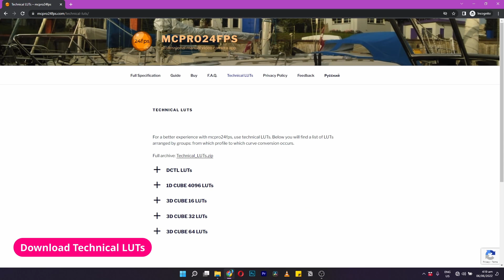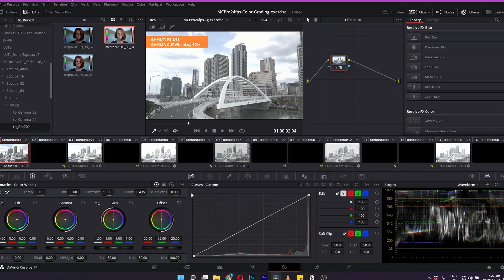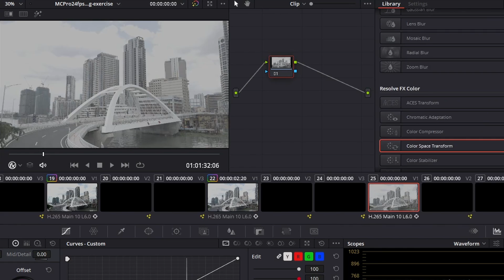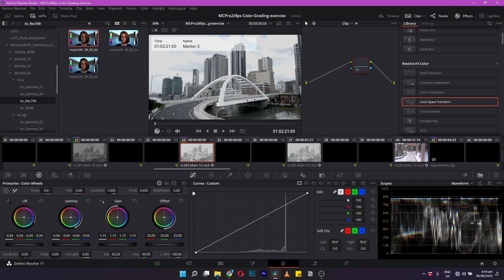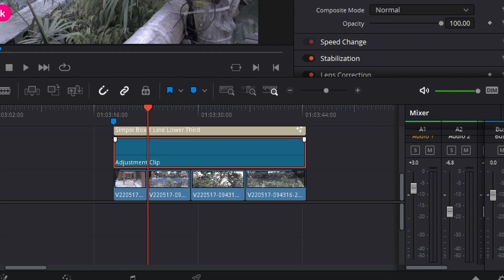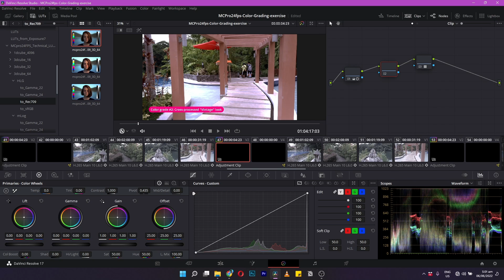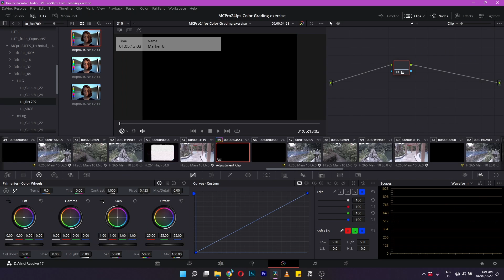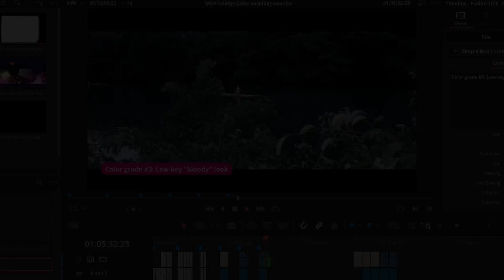How to COLOR GRADE Smartphone LOG Footage in DaVinci Resolve // Mobile Filmmaking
A guide to COLOR CORRECTING and COLOR GRADING log footage shot on a smartphone (MCPro24fps professional mobile filmmaking app) using the powerful FREE desktop editing software DaVinci Resolve!

- Sony A6500/A6600
- Sony 18-135mm f3.5-5.6 OSS
- Sigma 16mm f1.4 DC DN Contemporary
- Yongnuo YN 50mm f1.8S DSM
- 7Artisans 25mm f1.8
- SmallRig Camera Cage with Wooden Hand Grip
- UURig Hot Shoe Top Handle Grip
- Manfrotto Befree Live Carbon Fiber w/ Fluid Head
- FeiyuTech AK2000C Gimbal Stabilizer
- Peak Design Leash (Ash) Camera Strap
- Peak Design Cuff (Ash) Camera Wrist Strap
- UURig Vlog Selfie Flip Screen Mirror
- Pronstoor/Ambitful Portable Teleprompter
- Rode VideoMicro Compact On-Camera Microphone
- Maono AU-100 Lavalier Microphone
- Zoom H1N Handy Recorder

- Kase Wooden Phone Case with Lens Mount
- Ulanzi 1.33x Anamorphic Lens
- Ulanzi U-Rig Pro Smartphone Video Rig
- VIJIM VL120 RGB Video Light
- Andoer Alloy Mini Desktop Tripod

⌨ MY DESK STUDIO SETUP
- Maono AU-03 Condenser Microphone Kit
- Maono AU-MH601 Studio Headphones
- MageGee MX-Box 65% Mechanical Keyboard
- ADATA HD330 Portable External Hard Disk

VIDEO CHAPTERS
00:00 - Introduction
00:32 - What is Color Correction?
01:26 - Conversion LUTs
04:20 - Color Space Transform
06:07 - Color Wheels + Curves
07:38 - What is Color Grading?
08:21 - High-Key "Vibrant" Look
11:04 - Cross-processed "Vintage" Look
12:56 - Low-key "Moody" Look
15:00 - Color Grading samples